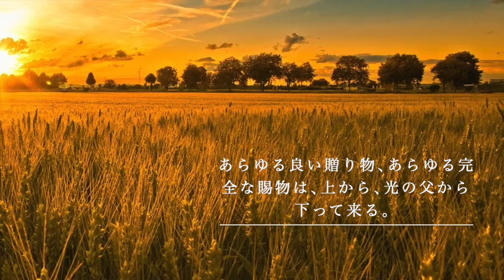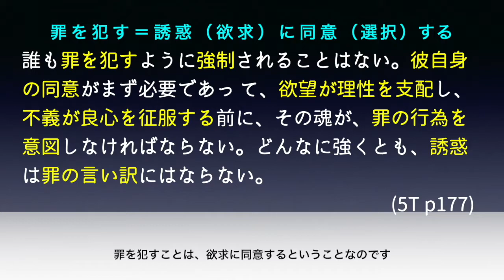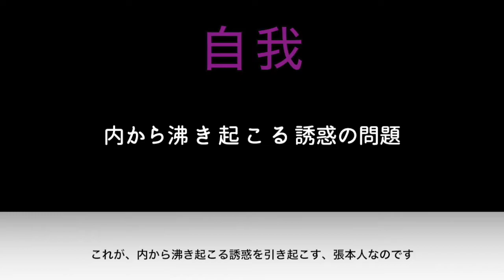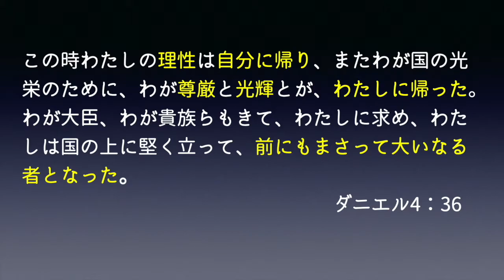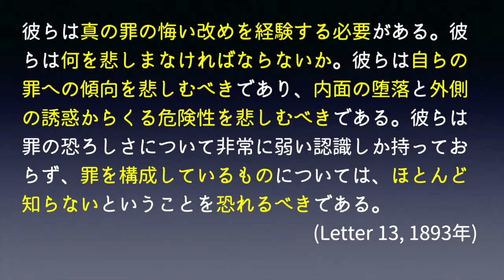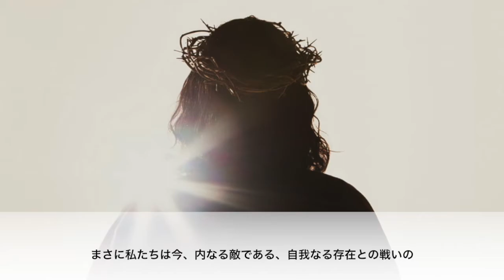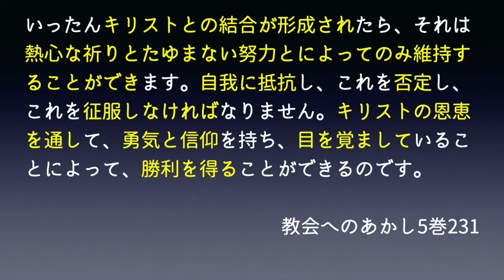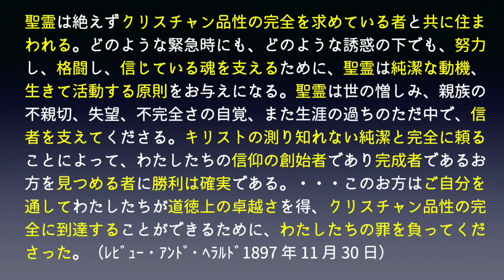罪を繰り返さない方法（字幕）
罪を繰り返してしまう原因は何でしょうか？今回、それが明らかになります。